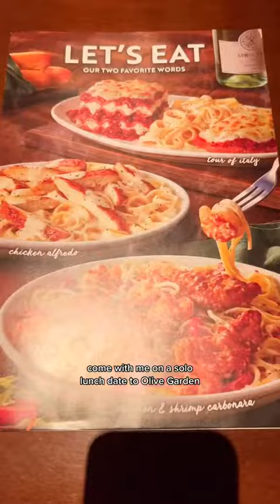food short @olivegarden solodate FoodTok Foodie italianfood olivegardenbr